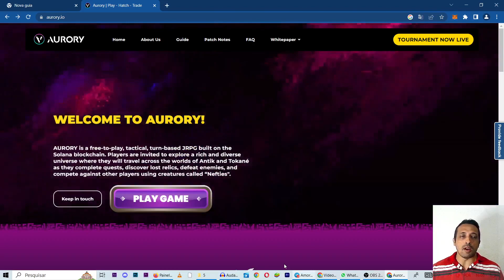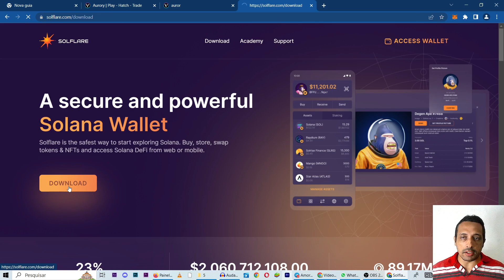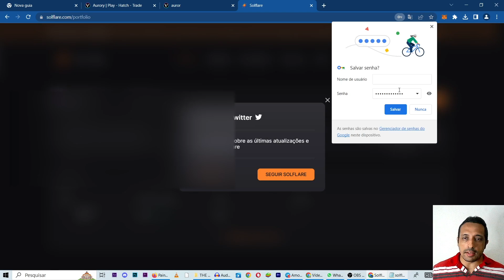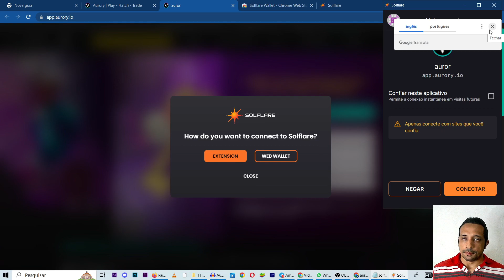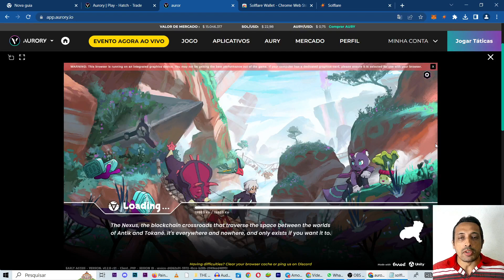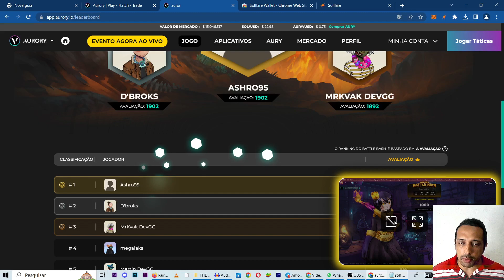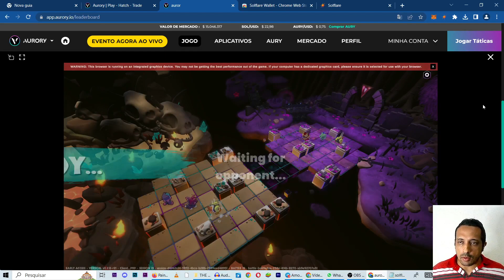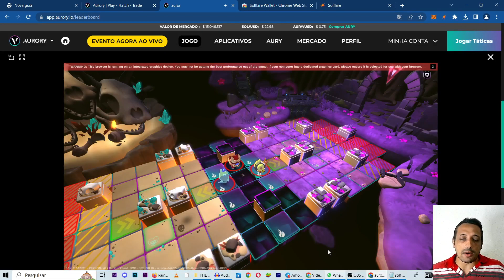DE 0$ À 100$ COM JOGOS NFT EP11 - Aurory jogo deTática assim como voxie e paga toda semana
Nesse vídeo eu mostro como Iniciar no Aurory jogo NFT Grátis para jogar e Ganhar estilo Voxie Tactics.